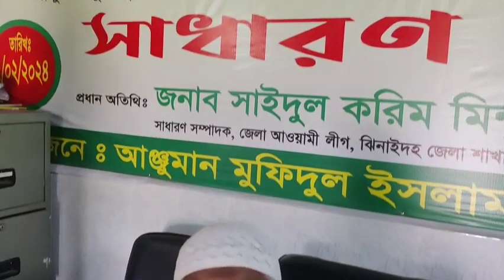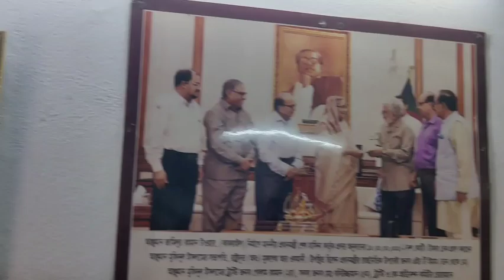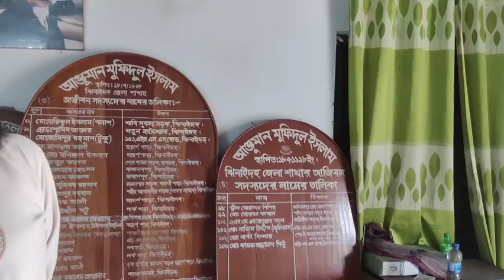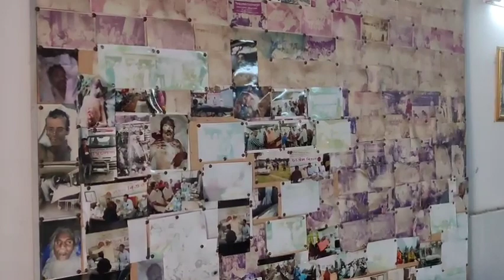বেওয়ারিশ লাশ নিয়ে গুরুত্বপূর্ণ কিছুকথা শুনবার জন্য সবিনয় অনুরোধ রইল || something important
আঞ্জুমান মুফিদুল ইসলাম ঝিনাইদহ শাখার সাংগঠনিক সম্পাদক মোঃ হাফিজুর রহমান এ-র সাক্ষাৎকার